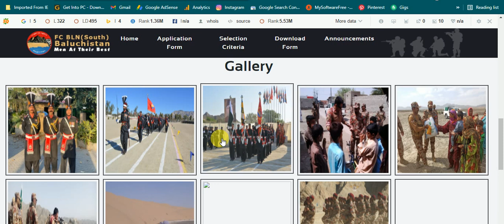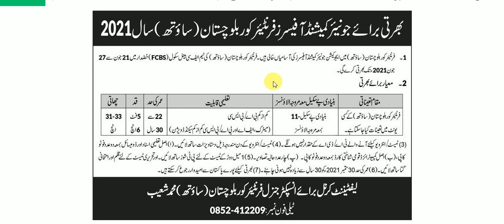JCO Jobs in FC Balochistan South 2021| Junior commissioned officer jobs| Pak army Frontier Corps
JCO Jobs in FC Balochistan South 2021| Junior commissioned officer jobs| Pak army Frontier Corps advertisement announced today. Frontier Corps Balochistan South latest Jobs for JCO on a permanent basis and a Government jobs in Pakistan Army.
FC Balochistan South Jobs 2021 for Junior Commissioned Officer application Form on FC website. Latest Pak Army FC Jobs 2021 pays good salary packages to their employees. New FC Balochistan Jobs 2021 for all Pakistan including KPK, Punjab, Sindh, Balochistan as a Government Jobs.

My Latest Job Videos